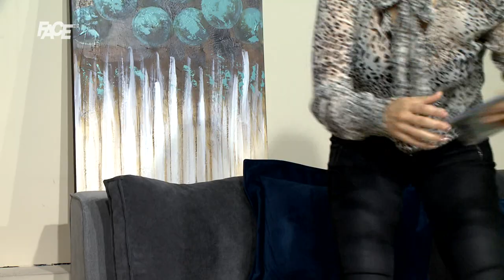Talentovana Lana Škrgatić obogatila muzičku scenu novim albumom